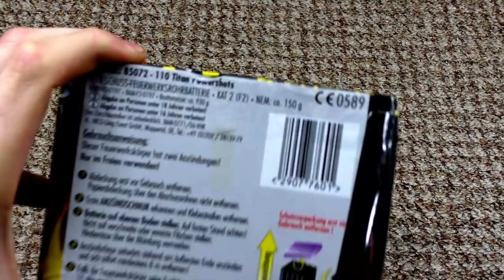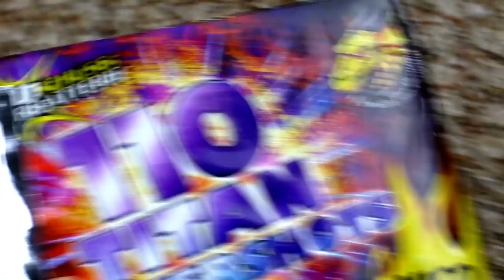Nico - 110 Titan Powershots | Kindheitserinnerungen..💭 | DennisPyro©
Heute gibt es die 110 Titan Powershots! Komischer Name aber geiler Effekt, schaut selbst. :D

Zum Kollege!

Zur Batterie:
Diese Batterie gibt mir übelste Kindheitserinnerung zurück..
Ein Traum! Leider viel zu teuer ABER!
Ich finde diese dennoch sehr imposant, da das keine normale "Röli Batterie" ist. Mit Heulern und Schütteffekten kann diese immer noch überzeugen!

by PyroExtrem

🎶Verwendete Lieder:
🎵[FREE] A Boogie x Young Thug Type Beat 2018 - Value  Free Type Beat  Rap Trap Instrumental